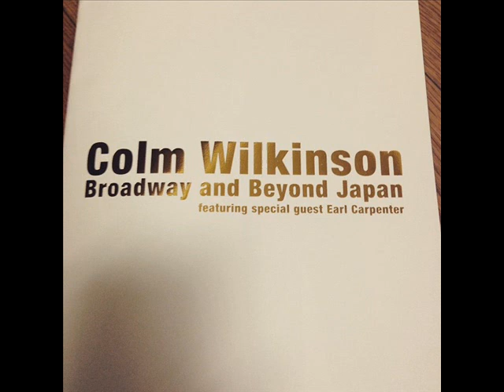Colm Wilkinson - Sh'e's Leaving Home / Hey! Jude - Live Audio Tokyo 2015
Live Audio 2015 concert Tokyo (Japon ) She's leaving home / Hey ! Jude . Merveilleux enchaînement vocal des 2 chansons .
Photos concert Japon  by Grant Slater